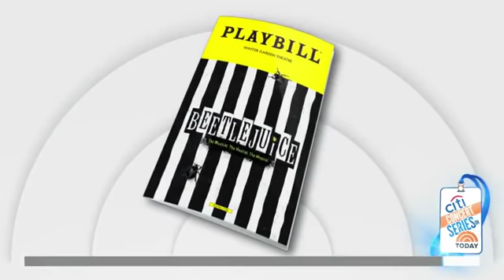Beetlejuice the Musical perform "The Whole Being Dead Thing" parody on the Today Show [HD]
~ my video screener actually worked this time...